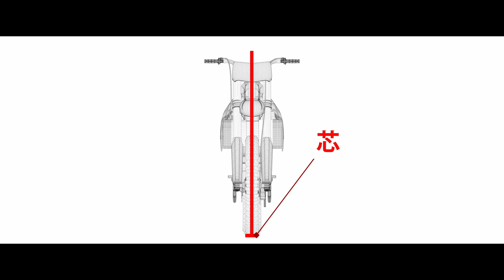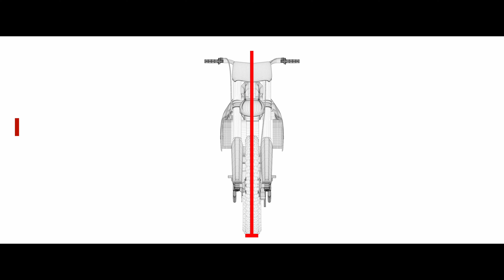オフロードを始める第一歩 芯を捉えるポジションニング | オフテクをマナボウ #01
バイク用品のクシタニから動画をお届けしています。
KUSHITANI PERFORMANCE CHANNEL

クシタニは1947年創業のバイクウェアメーカーです。
日本の風土に合わせたモノ造り、日本人体型に合わせた設計でライダーへ快適なライディングを提供いたします。

・M-1334 ムーブオフロードジャージ2

■クシタニのバイカーズカフェにはもう行きましたか？